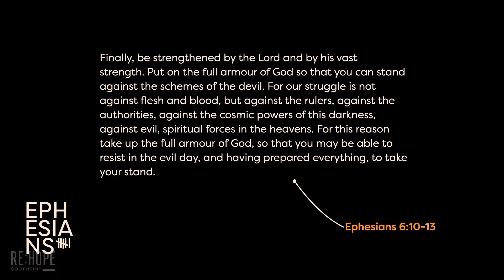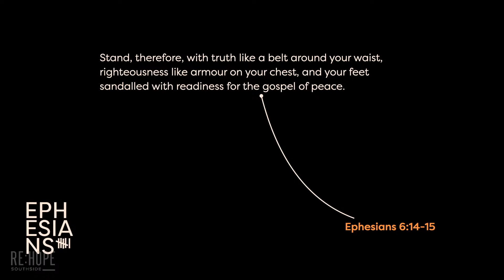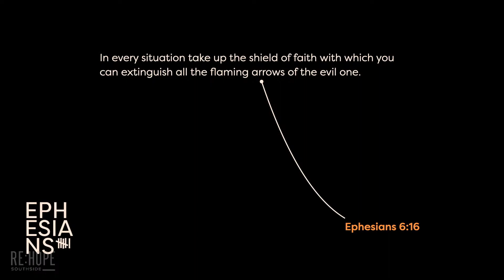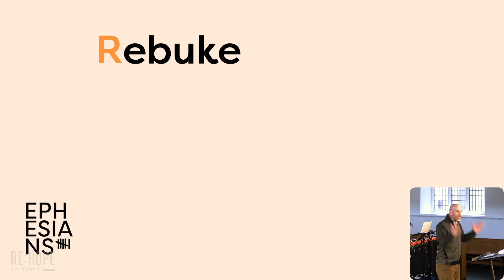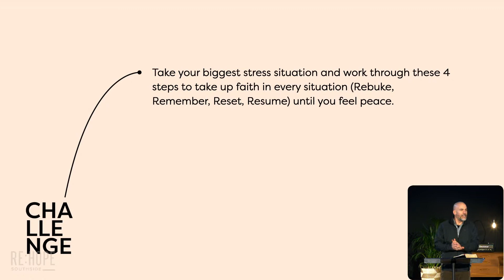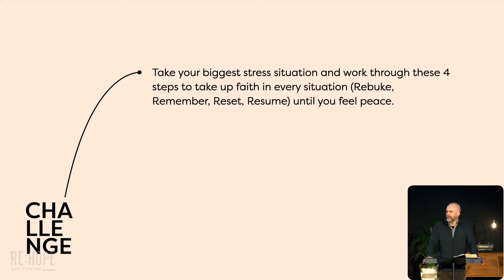Ephesians 6: Faith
Senior Pastor, Brian, continues series on Ephesians chapter 6 – this week focusing on equipping ourselves with the Gospel of Faith.